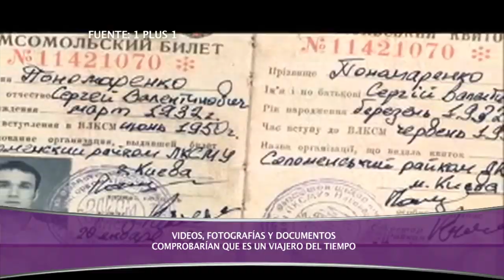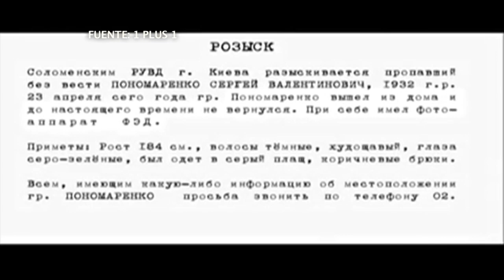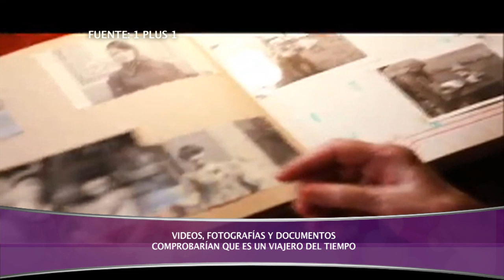SERGEI PARAMANENKO: ¿VIAJERO DEL TIEMPO?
Un hombre apareció caminando por las calles de Kiev en el 2006 perdido y asustado. Usaba ropa antigua y llevaba una vieja cámara fotográfica. Cuando la policía ucraniana lo intervino dijo que se llamaba Sergei Paramanenko y que había nacido en 1932.  Contó que salió a tomar fotos cerca de su casa un día en 1958 y que luego de fotografiar un objeto que parecía un ovni apareció en el futuro. En una de las fotos estaba Sergei con la misma ropa que usaba el día que fue encontrado. Conozcamos los detalles de esta alucinante historia.